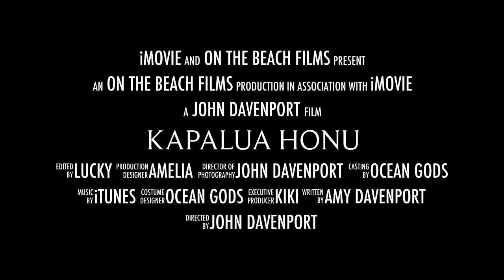Kapalua Honu 2014